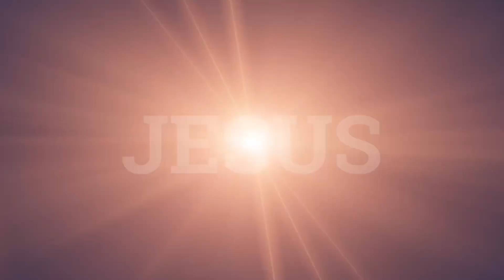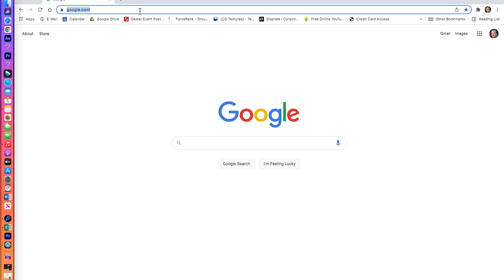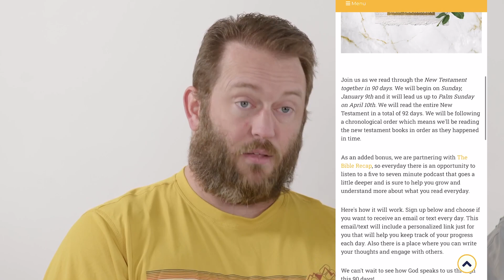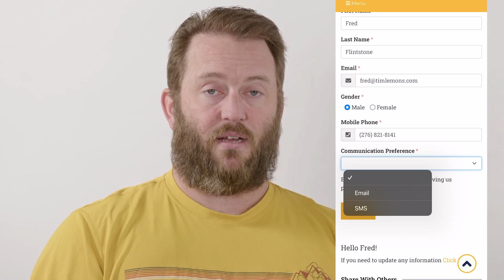Highlands Online // January 9, 2022